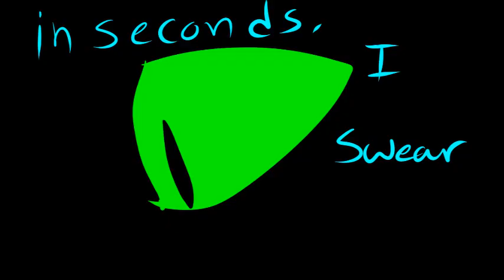in fact // darkshade pmv remake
hello! sorry ive been dead. i have a HUGE animating block that im trying to get over. i hope this looks okay!